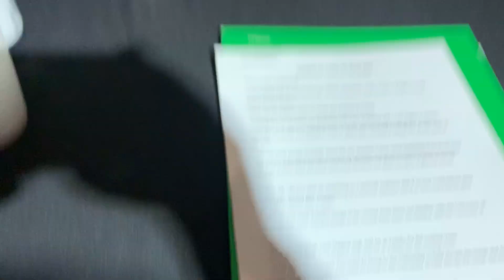MAC media day: one on one with Toledo Athletic director Bryan Blair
Kee On Sports very own Domenic Clary interviews Toledo's first year athletic director Bryan Blair at the 2022 MAC media day at the house of blues.